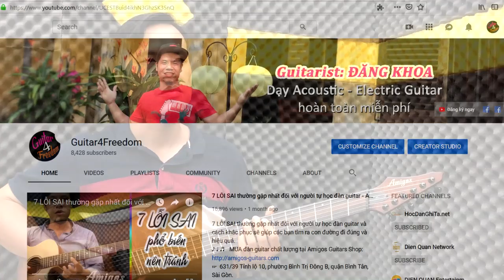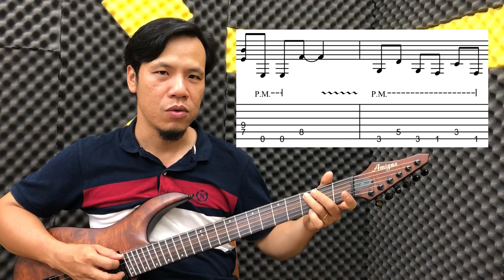#03: Epic Metal Riff - Câu Riff bài SYMBOLIC nhịp 3/4 - TAB chi tiết | Guitar4Freedom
#03: Epic Metal Riff - Câu Riff bài SYMBOLIC nhịp 3/4 rất lạ và nặng.